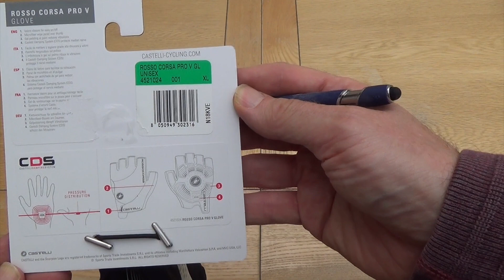Castelli Rosso Corsa Pro V Gloves Unboxing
These are my new gloves for long distance cycling. I chosen these ones because of their gel padding.

Maximum padding with a secure closure in this pro-level glove.
Product features:
* Castelli Damping System (CDS)
* Velcro-closure glove for secure fit and easy on/off
* Gel padding and silicone grip for comfort and control
* Textured mesh with stretch and recovery